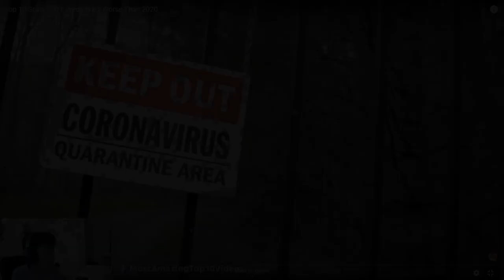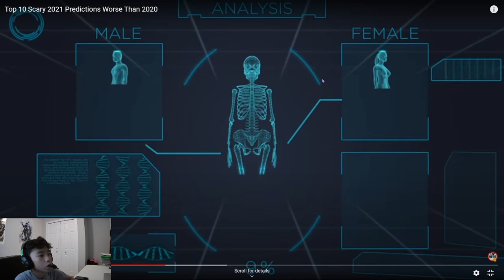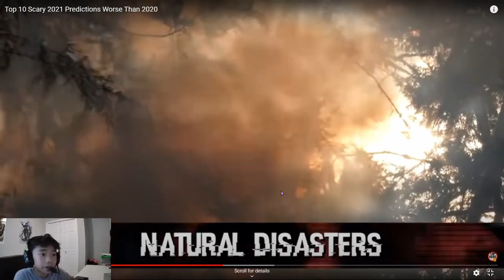TOP 10 2021 PREDICTIONS!!! (REACTION)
Today I react to the top 10 2021 predictions, sounds like 2021 won't be any better!